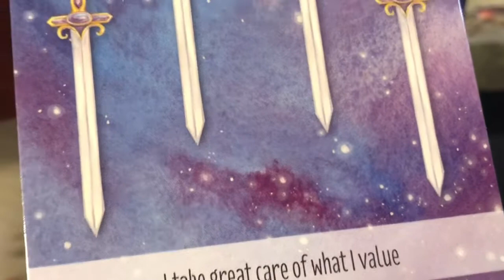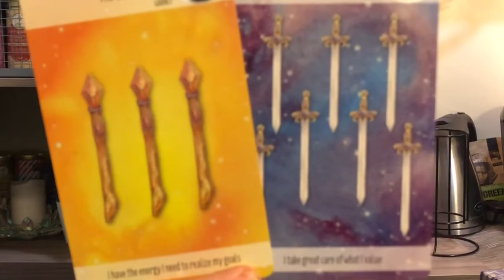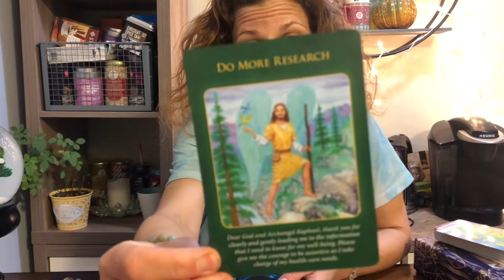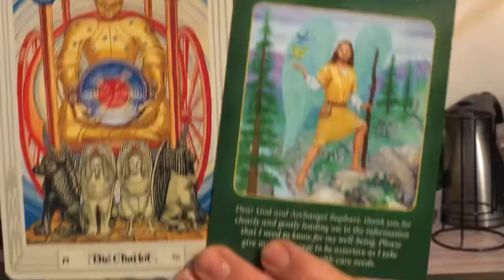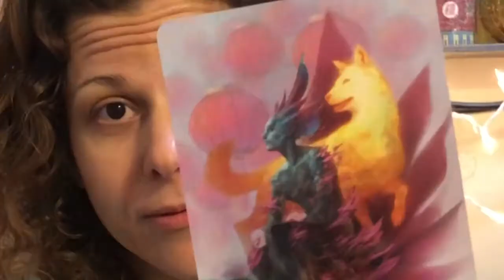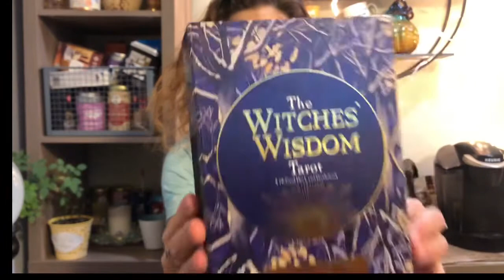UNTWISTING THINGS WITH THE MASCULINE 🌈❤️✨Starseed✨Twin Flame Astrology, Tarot, Sacred Geometry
We continue to heal as we face our 8 of cups challenge in the creation of the 2 of cups equality; as we heal from hierarchy and expand into New Earth!

We Continue to untwist it!! As we clear the old as we build & expand the New!!! We are reweaving, rebuilding and reworking things around here.
Hangin with La Luna our beautiful, brainy, powerful Feminine. Her beautiful illumination aiding in the transformation of our lives. We continue creating authentic tune and harmonies with the rest of the collective.🎼 2021We are amping up mission work as we get ready to have Encounters with the Gods! We are creating a new era as we detoxify the culture of Old Earth to continue to create the culture of New Earth! Great job on mission work everyone!!!

Saturn has entered Aquarius ♒️ until March of 2023!!! New earth is here baby!!! It’s go time everyone, as we amp up the building of The Golden Ages!

What a spectacular, spiritual time of transformation!! As the feminine continues to seek & find information; we heal with force and allow the masculine to amp up the building of NEW EARTH!! We are creating HARMONIOUS ENVIRONMENTS FROM WITHIN TO WITHOUT! FROM THE OLD, TO THE NEW, THROUGH the PRESENT MOMENT WE HEAL to UNDERSTAND what we are doing here and that we are the DRIVERS of our MERKABAHS!

We are really understanding that body mind and soul are a part of the great work we came here to do. Knowing this connected to purification and understanding purification and ascension.
Love light and healing energy center all during the sacred time of having an expanded awareness and access to the feminine & these 13 spheres of knowledge to expand